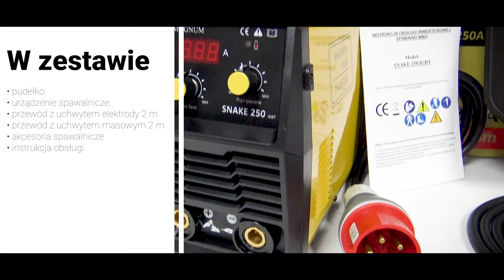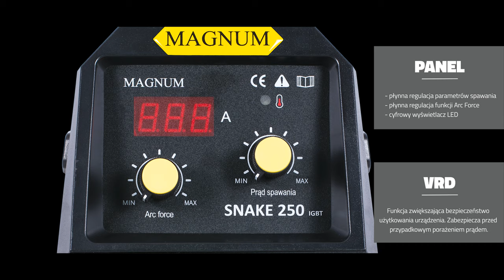Spawarka MMA SNAKE 250 IGBT - przystosowana do pracy z agregatem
Film przedstawiający urządzenie urządzenie MMA zasilane na 3 fazy a mianowicie MAGNUM SNAKE 250 IGBT 250A. Spawarka przystosowana do pracy z agregatem! W filmie zobaczymy:
- prezentację urządzenia
- zawartość zestawu
- opis panelu sterowania
- pokaz spawania

Nie zapomnij drogi oglądający o łapce w górze oraz subskrypcji.
Miłego oglądania!